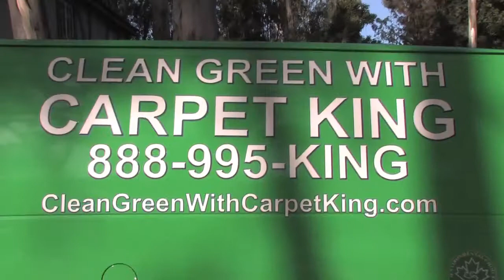Clean Green With Carpet King. Environmentally Friendly Cleaning Chemicals for Green Cleaning Carpets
- Clean Green Carpet King uses environmentally friendly cleaning chemicals for green cleaning carpet, steam upholstery cleaning, tile and grout cleaning, carpet pet odor removal, laser sun spot removal, cleaning pet urine from carpet, carpet spot removal, residential carpet cleaning, persian rug cleaning, hard water spot removal, ink spot removal, zerorez carpet cleaning with professional carpet cleaning machines and environmentally friendly cleaning products.